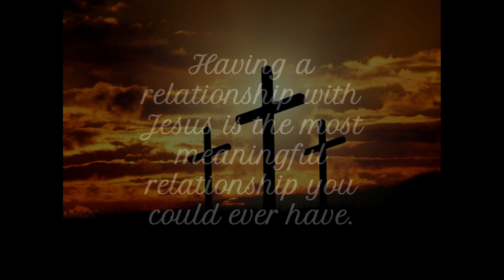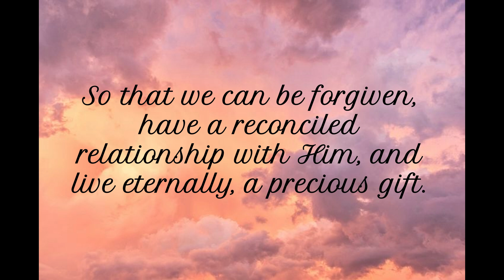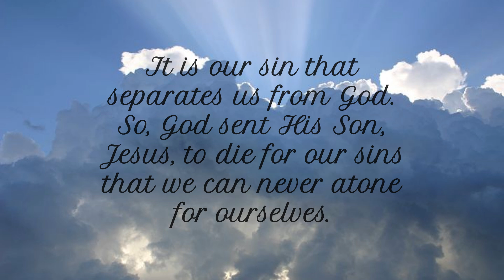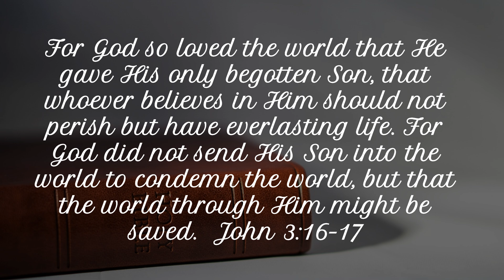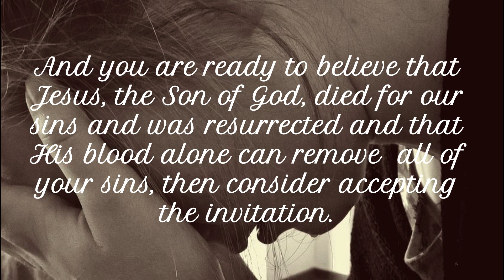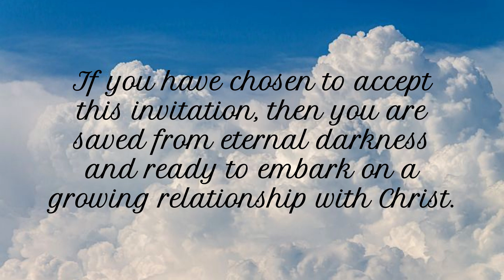The Most Meaningful Relationship If You Are Lonely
Loneliness affects everyone at some point in life, affecting us in different ways, different levels.  Whatever the culprit, please never be reluctant to seek professional counseling if experiencing more than loneliness such as depression or have suicidal thoughts.

If you are suicidal or self harming, call 911 in the U.S. or 988 or the emergency number of your country. If viewing from another country click on this link to find help